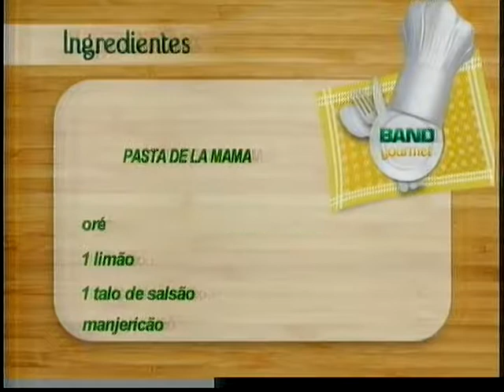BAND GOURMET PASTA DE LA MAMA E LASANHA AO CREME DO AMOR PARTE 1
BAND GOURMET NA SEMANA DOS 50 ANOS DE CASAMENTO